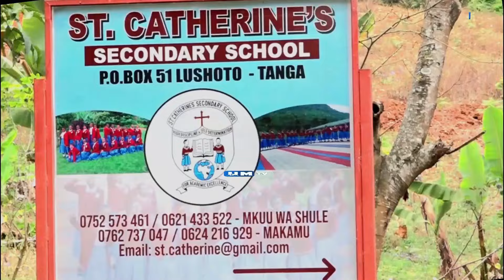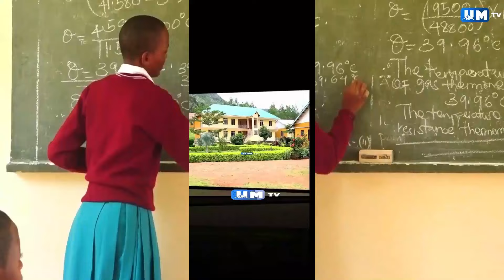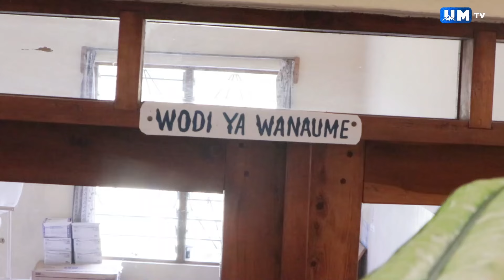SISTER ELEZEA-WANANCHI MKOANI TANGA WANAVYOMIMINIKA ST.MICHAEL LUSHOTO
SISTER AELEZEA JINSI KITUO CHA MATIBABU KILIVYOANZISHWA NA WANANCHI MKOANI TANGA WAKIMBILIA KUPATA MATIBABU DISPENSARY YA ST.MICHAEL MONTESSORI-LUSHOTO MKOANI TANGA.